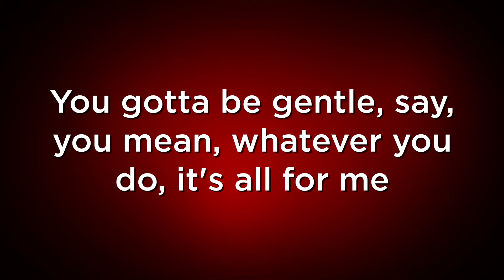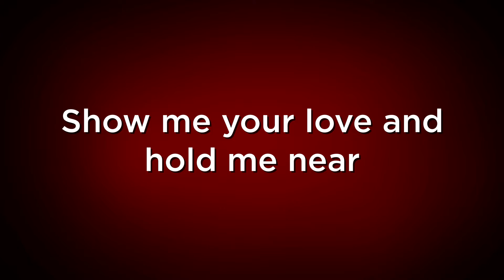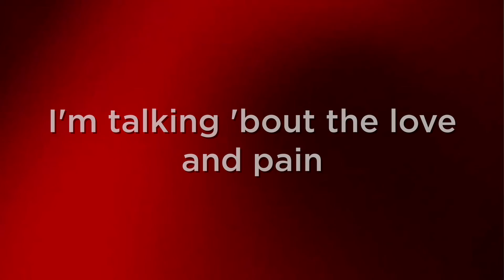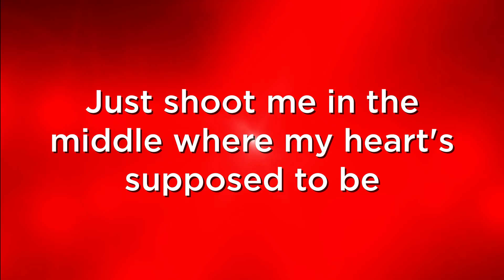Dotter — Bulletproof | Melodifestivalen 2020 | LYRICS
"BULLETPROOF" by Dotter
Written and composed by: Eric Dahlqvist, Johanna Maria Jansson & Dino Medanhodzic